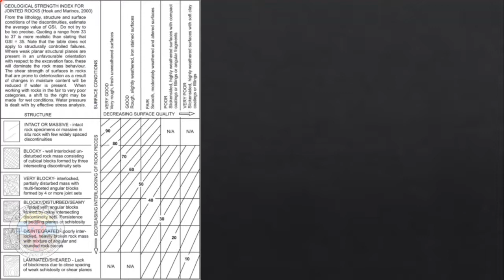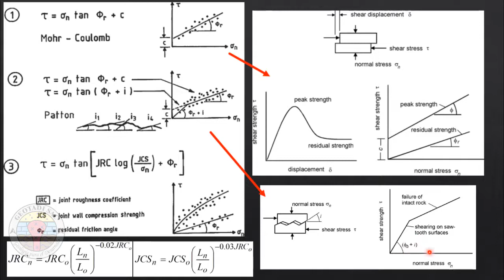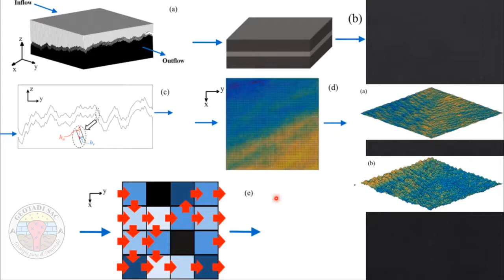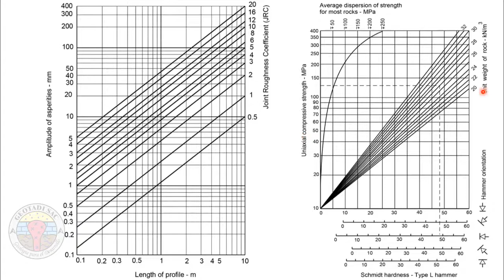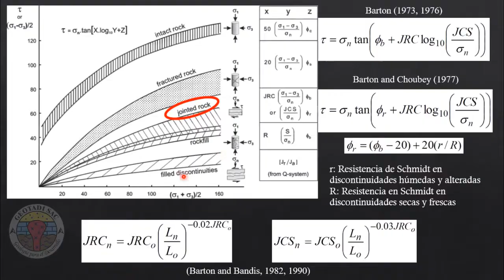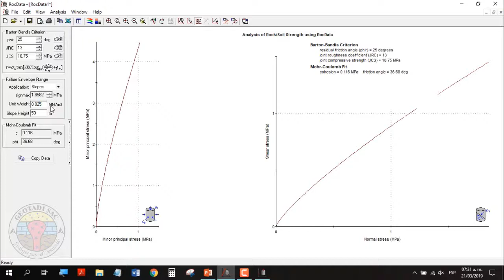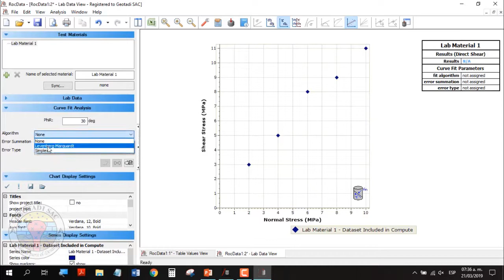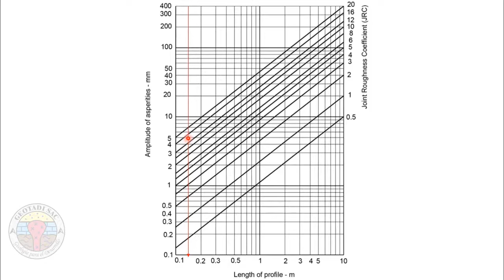CRITERIOS DE ROTURA 3/6 - El criterio de rotura de Barton-Bandis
Continuamos con este curso-taller: "Criterios de rotura de macizos rocosos, suelos y discontinuidades", en esta tercera parte veremos al criterio de rotura de Barton-Bandis, tanto la teoría del criterio como su aplicación en el software RocData.